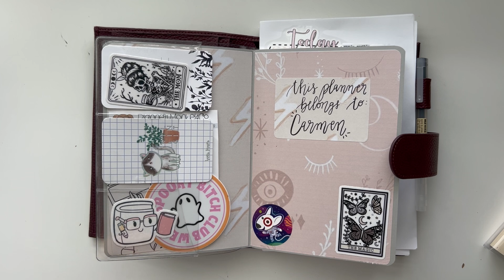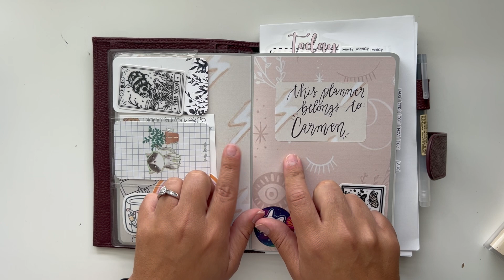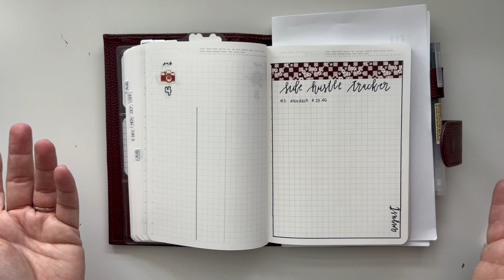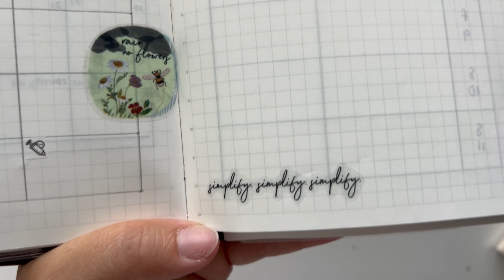2024 Mid Year Planner Crisis | Let's Talk it Out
Liked items you saw in my video? Check them out below!

Micron Pens
Tombow Fudenosuke Markers
Amazon Pencil Bag
Sticker Organizer
Hobonichi Cousin Avec
A5 Cover
Midori A5 Cover
B6 Stalogy
B6 Moterm Cover

Simplemamashop.com

Want to save money? Try out these awesome apps I have been using for years for cash back on everyday purchases!